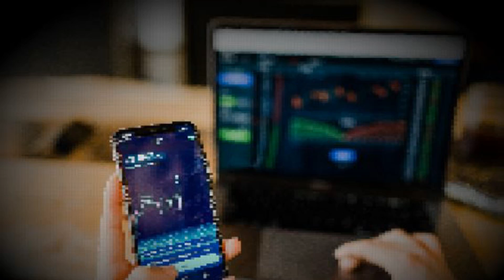Why Crypto Needs UCC Article 12